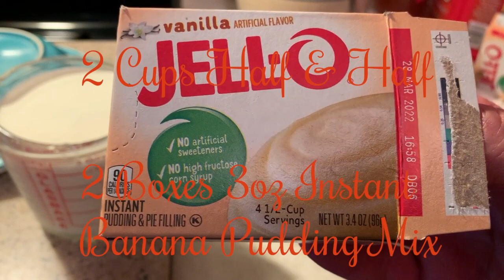Banana Pudding Cheesecake Pie The Best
This is a delicious Banana Pudding Cheese Cake Pie. Easy to make and lots of flavor!  Nilla Wafers work wonder with this pie.